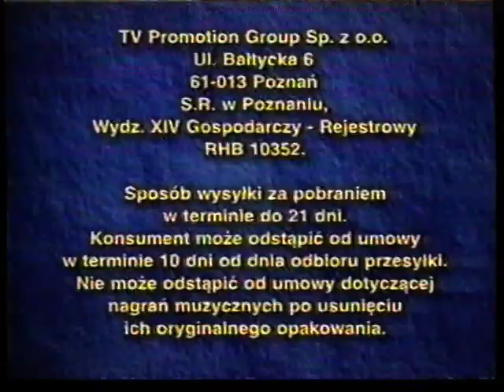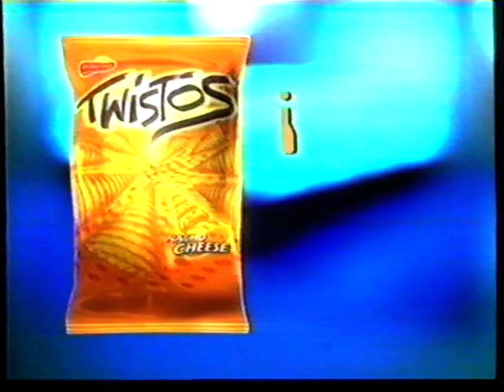Polsat - zapowiedzi na napisach, reklamy, telezakupy i zapowiedź (kwiecień 2003)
Zapowiedzi na napisach końcowych serialu Adam i Ewa, 2 bloki reklamowe w pierwszym reklama produktu z oferty TV Marketu, a pomiędzy nimi zapowiedź programu. Nagranie pochodzi z 3 kwietnia 2003r. Nagranie z kasety pokazanej na 16 live.